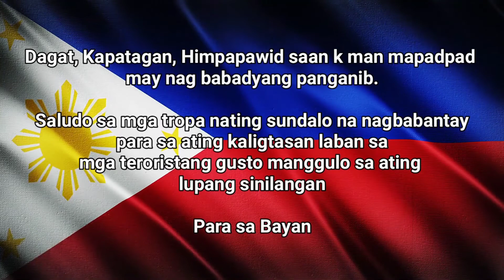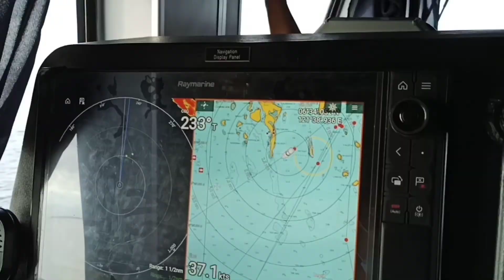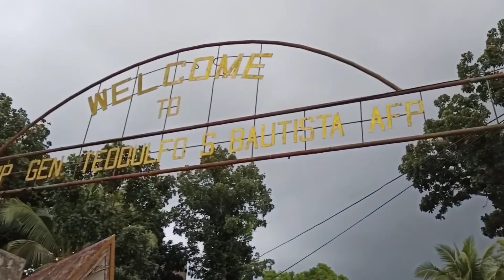Tagapag tanggol ng ating bayan. Sanib Pwersa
Hi I'm KUYA AYE

Let's go TRAVEL, PLACES,  LEARNS, TUTORIAL, MOTOVLOG, ADVENTURE, DOCUMENTARIES, TOURISM.👌

You can drop any comment about my videos if you want.🤔